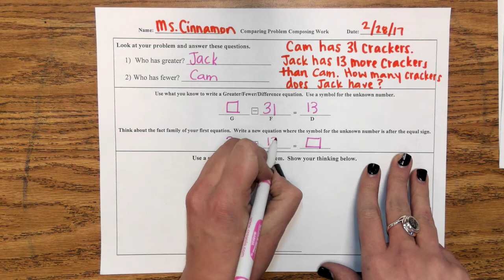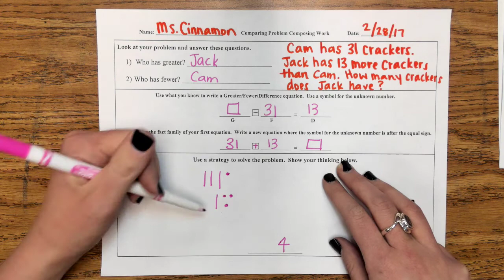Compare Smaller Unknown More